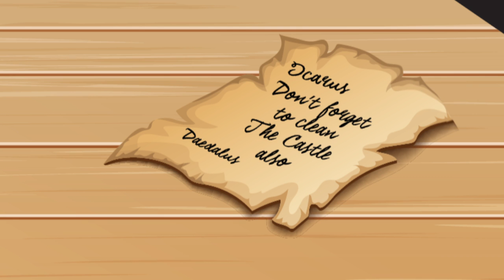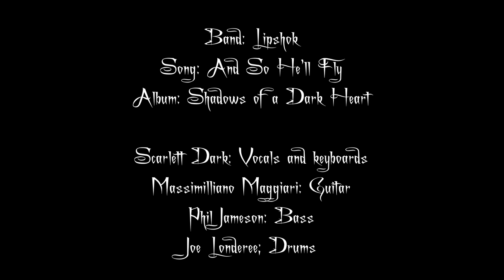And So He'll Fly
Written by: Scarlett Dark
Performed by: Lipshok
Video Directed and Produced by Vince Remo

Band: Lipshok
Song: And So He’ll Fly
Album: Shadows of a Dark Heart

Scarlett Dark: Vocals and keyboards
Massimilliano Maggiari: Guitar
Phil Jameson: Bass
Joe Londeree; Drums